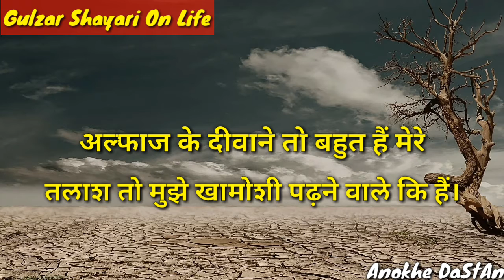Best Shayari In Hindi 2020 - Hindi Best Shayari - Best Gulzar Shayari In Hindi - Gulzar Shayari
Best Collection Of Gulzar Shayari

And Guys if you really like sad shayari gulzar shayari Motivational Shayari Inspirational Speech etc.

We hope you enjoyed this video ! Let us know which one 0f these  Motivational Video impressed you the most ! We appreciate you and want to thank you watching Anokhe DaStAn...

Tag Explore..

1. Motivational quotes In Hindi
2. Buddha Hindi Motivational Video
3. Powerfull Motivational Video Hindi
4. Best Motivational Video Hindi
5. Lord Buddh Story In Hindi
6. Motivational Speech Hindi
7. Inspirational Video Motivational
8. Inspirational Video In Hindi For Study
9.Kadve Sach In Hindi
10 .Kadve Vachan
11. Heart Touching Quotes Motivation
12. Heart Touching Thoughts Hindi
13. Hindi Heart Touchng Thoughts
14. Hard Motivational speech Hindi
15. Inspirational speech Hindi Video
16. New Buddh Story
17.  Motivational Video Hindi Me
18. Buddh Ki Kahani Video
19. Inspirational Story Hindi
20. Gautam Buddha Motivational Stories In Hindi
21. Motivational Stories Hindi Video
22. Buddh Motivational Stories Hindi Video
23. Life Changing Hindi Video
24. Best Motivation Quotes In Hindi
25. Life Changing Video In Hindi
26. Buddhist Beliefs
27. Motivational Video
28. Motivational speech Hindi
29. Gautam Buddha Kahani
30. Inspiring Quotes